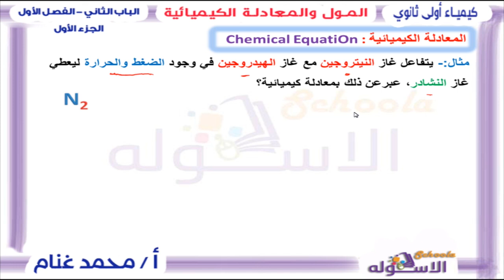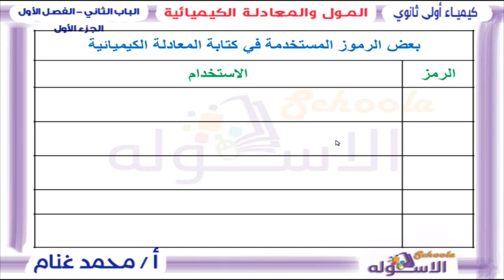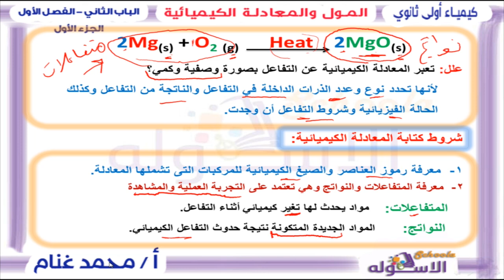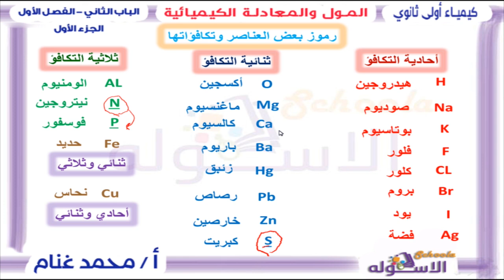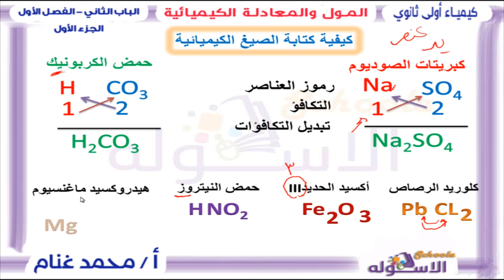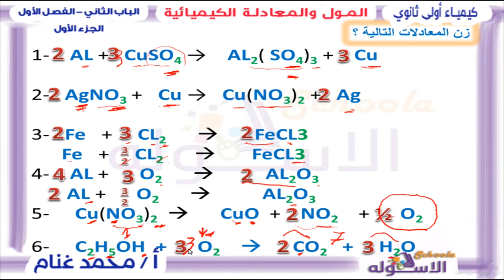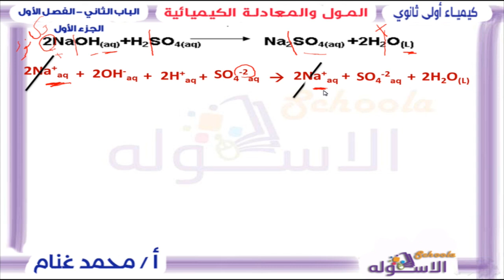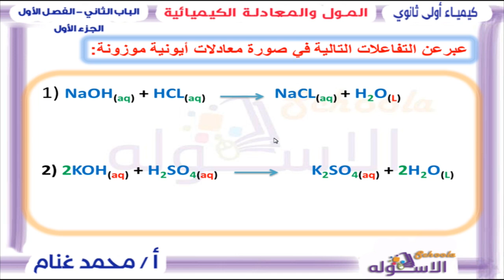كيمياء أولى ثانوي 2019 | المول والمعادلة الكيميائية | تيرم1-ب2-ف1- جزء1| الاسكوله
أ.محمد غنام _كيمياء_الصف الأول الثانوي_الترم الأول_الباب الثاني_الفصل الأول_المول والمعادلة الكيميائية_المنهج المصري.